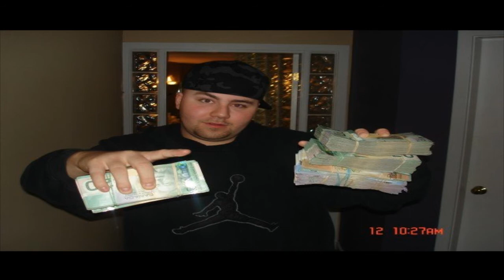Aww Yeah - Armed & Hammered Ft. Blaze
Aww Yeah Armed & Hammered (Bigg Ceaser & Peco G)  Ft. Blaze         R.I.P Peco